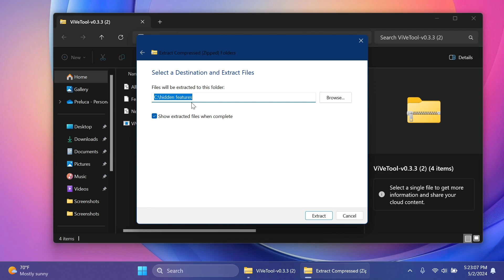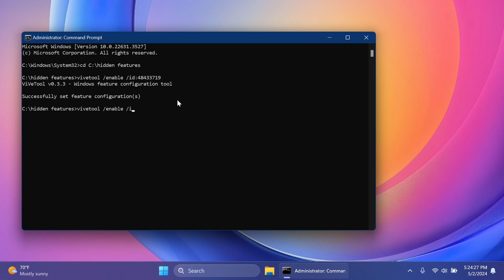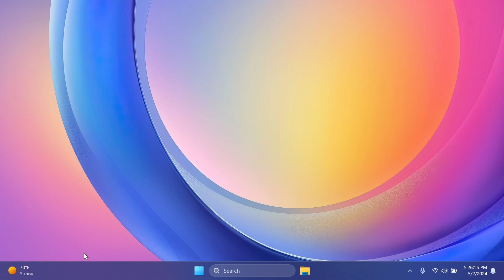How to Enable New Taskbar Animations in Windows 11 Main Release